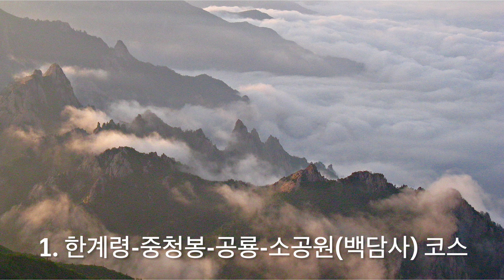공룡능선 처음이거나, 한 두 번 가신 분들께 강추합니다 / 미리 알고 찬찬히 준비해 가시면 산행 즐거움이 배가 됩니다 / 준비에서 조망 포인트 즐기기까지 A to Z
설악산 공룡능선 산행을 위한 준비부터 조망 포인트 즐기기까지 모든 걸 정리해 안내합니다.

*영상 구성

I. 산행 코스
 1. 한계령-공룡능선-소공원(백담사)
 2. 오색-공룡능선-소공원(백담사)
 3. 소공원-공룡능선-소공원(대청봉)
 4. 백담사-공룡능선-소공원(대청봉)

II. 공룡능선은?

III. 산행 거리는?

IV. 난이도는?

V. 산행 시간은?

VI. 설악산 입산 허용 시간은?

VII. 교통편과 주차장

VIII. 언제 가면 좋을까?

IX. 무엇을 어떻게 즐길까?
 1. 공룡능선 자체를 즐기세요
 2. 좌우 설악산을 즐기세요
 3. 설악산에만 피는 야생화를 만나보세요
 4. 운해를 즐기세요.
  (1) 동풍이 불어야 운해가 들어옵니다
 5. 신선대 석양도 즐기세요

X. 조망 포인트
 1. 등산로 상 조망 포인트
 2. 등산로 밖 조망 포인트
  (1) 공룡능선옛길 신선2봉
  (2) 노인봉
  (3) 1275봉 오르는 길 촛대바위 뒤쪽

XI. 배낭은 어떻게 꾸릴까?

XII. 공룡능선 산행 가능 체력은?

Tip 공룡능선 당일치기 맛보기 산행

*바로가기

00:00 인트로
01:07 산행코스
05:48 공룡능선은?
06:17 산행 거리
06:44 산행 소요 시간
06:48 난이도
06:53 설악산 입산 허용 시간
07:11 교통편과 주차장
08:46 언제 가면 좋을까
09:22 무엇을 어떻게 즐길까
11:22 운해를 즐기세요.
12:35 조망 포인트
17:52 배낭은 어떻게 꾸릴까
18:48 공룡능선 산행 가능 체력은
19:11 Tip 공룡능선 당일치기 맛보기